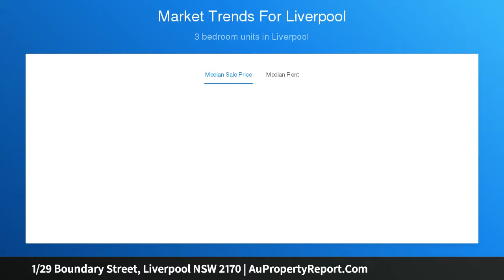1/29 Boundary Street, Liverpool NSW 2170 | AuPropertyReport.Com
1/29 Boundary Street, Liverpool NSW 2170
Property Type: townhouse
Bedrooms: 2
Bathrooms: 2
Car Space: 1
Sunny easycare townhouse in a convenient address